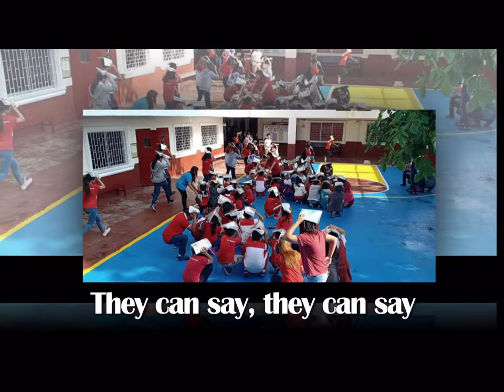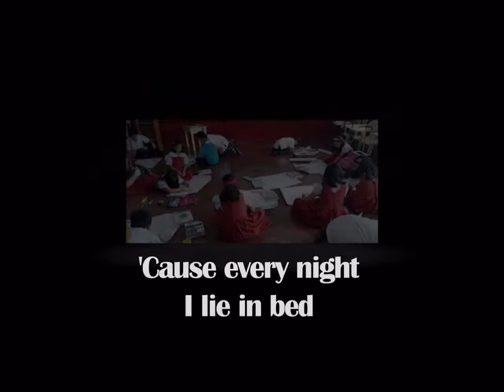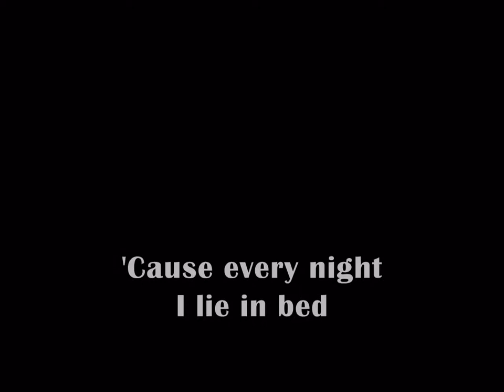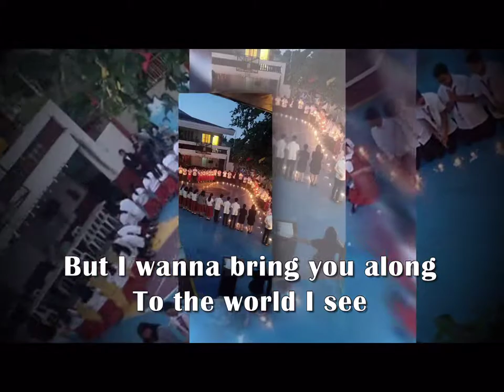THE BEST GRADUATION SONG EVER! :) (SAINT FRANCIS OF ASSISI COLLEGE - SOUTHWOODS CAMPUS)